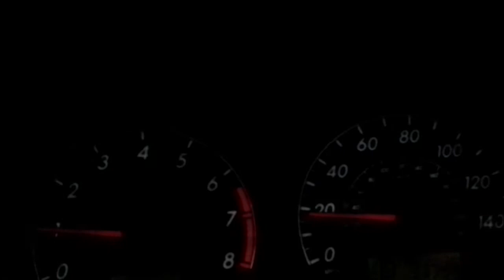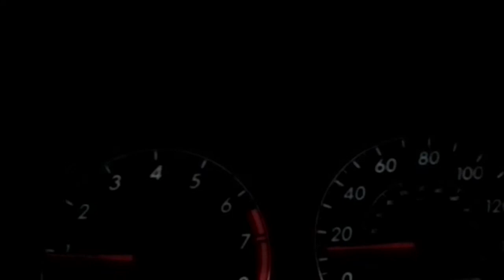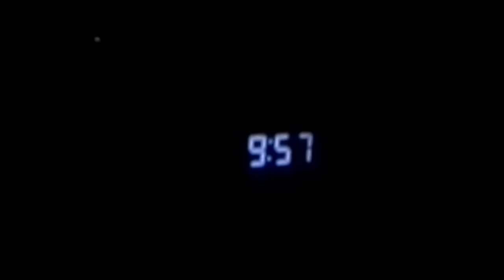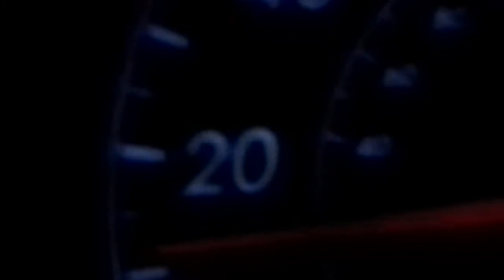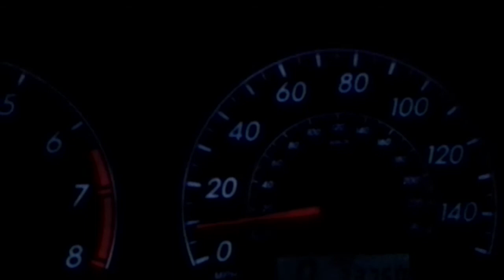Bigge/Calumet Megaload Convoy Illegally Obstructs Traffic on Montana Highway 83 8-24-14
Bigge Crane and Rigging haulers and Montana State Police and Mountain West Holding Company escorts of a Calumet Montana Refining hydrocracker section, moving from the Port of Wilma, near Lewiston, Idaho, to Great Falls, Montana, delayed at least five trailing vehicles traveling south for more than twenty minutes (from 10:48 pm to 11:08 pm MDT) on Montana Highway 83 through the wildly remote Seeley-Swan Valley on Sunday night, August 24-24.  The Bigge transportation plan contract with the Montana Department of Transportation (MTDOT) states that “During the course of transporting the vessel through Montana, Bigge plans are to never impede traffic more than ten minutes, and stay within the MTDOT ten-minute guideline regulations” The convoy also forced these vehicles to drive on the shoulder of the narrow, two-lane highway, while passing the one-million-pound, 21-foot-wide, 400-foot-long transport.  As documented in time-stamped video and audio files, the convoy later obstructed passage of the Wild Idaho Rising Tide (WIRT) vehicle that monitored its every move that night, between 12:27 am and 1:45 am (1 hour and 18 minutes, until a voluntary WIRT stop), and from 2:17 am to 2:50 am (33 minutes, until the megaload parked for the night).